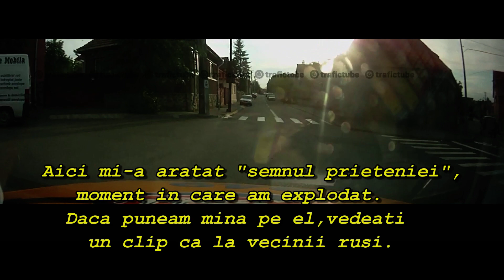Maruntisuri di trafic - 3